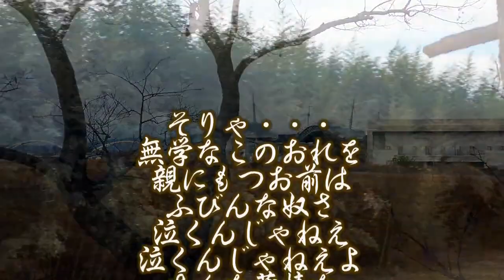東あき「浪曲子守唄 」Cover by Aki Azuma 村田英雄